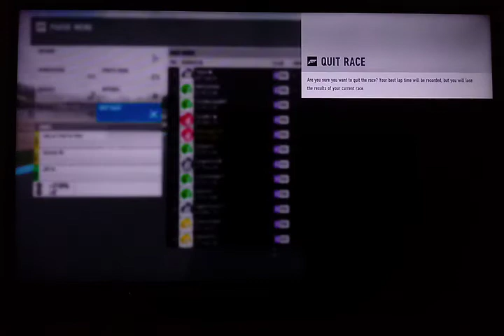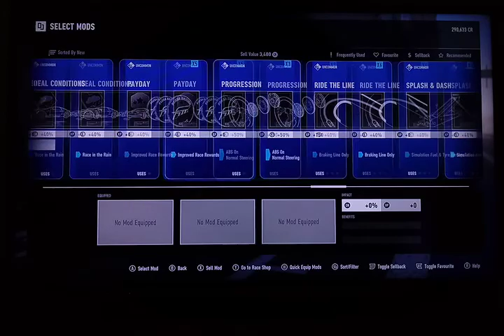Forza Motorsport 7 ep 13 Forza Touring Cars.